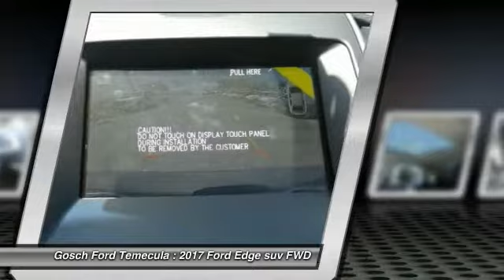2017 Ford Edge TEMECULA BEAUMONT MENIFEE PERRIS LAKE ELSINORE MURRIETA R172077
2017 Ford Edge SEL FWD

26895 Ynez Rd.

GOSCH FORD TEMECULA PROUDLY SERVING TEMECULA, BEAUMONT, MENIFEE, PERRIS, LAKE ELSINORE, MURRIETA, AND SURROUNDING SOUTHERN CALIFORNIA LOCATIONS. THIS MAGNETIC METALLIC 2017 Ford EDGE IS EQUIPPED WITH A 2.0L 4-Cyl Engine, AUTOMATIC TRANSMISSION, AND RECEIVES AN ESTIMATED 20 City/29 Hwy MPG. GOSCH FORD TEMECULA 26895 YNEZ RD. TEMECULA CA 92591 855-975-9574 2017 Ford EDGE SEL FWD Stock #: 8-R172077 | VIN: 2FMPK3J92HBC27123 | 2017 Ford Edge SEL FWD Gosch Ford Temecula